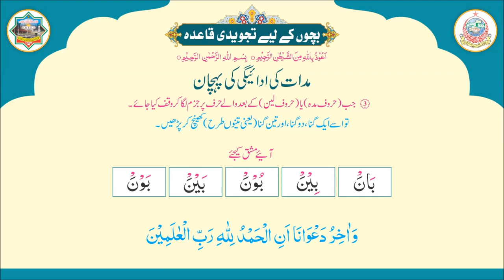Tajweed Quran Course [8/8] - Best for Kids - Qari Ibraheem Mir Muhammadi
Tajweed Qaida Lesson 8 of 8 - Best for Children - Qari Ibraheem Mir Muhammadi